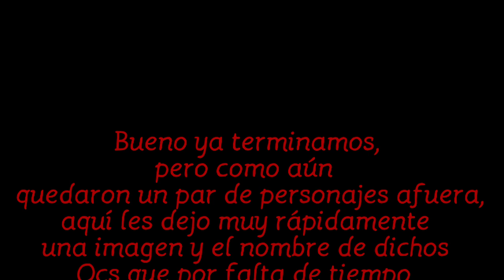Comentando personajes Fan-made [Parte 15] - HTF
Y se marcho... 👓💭

Ya que estas aqui te dejo mi insta para que puedas enviar tus dibujos, verme la cara o solo para hablar, responderé siempre que no sean puras mamadas o cuando pueda 👀

Sígueme, es gratis dale 😔